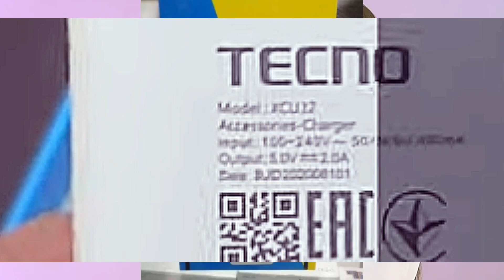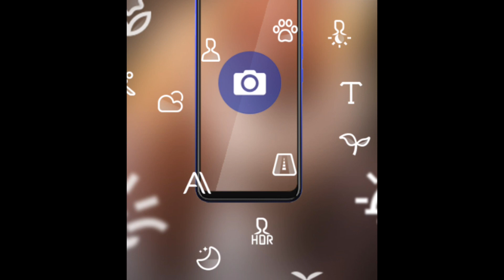Tecno Spark 6 Rs20,000 Price in Pakistan | Best Badget Phone 🔥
Tecno Spark 6 confirm price in pakistan and my opinion.